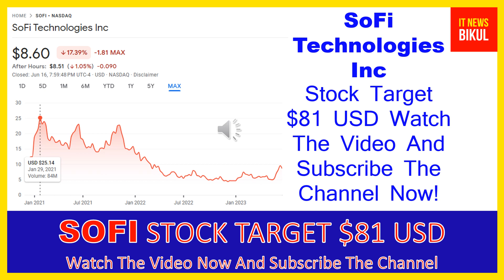SOFI Stock-SoFi Technologies Inc Stock Breaking News Today |SOFI Stock Price Prediction